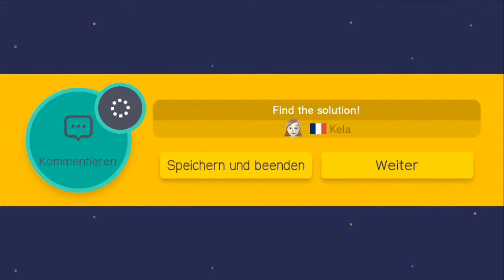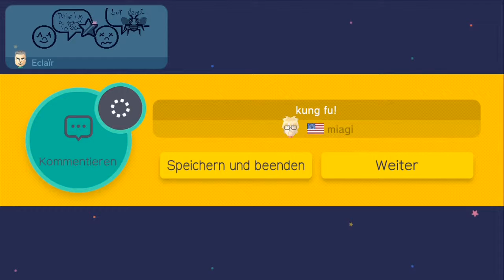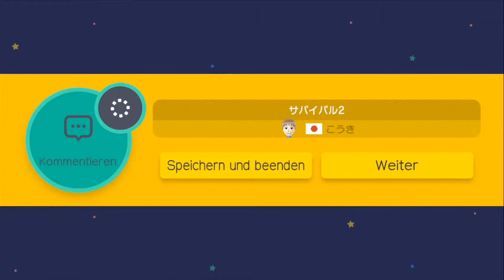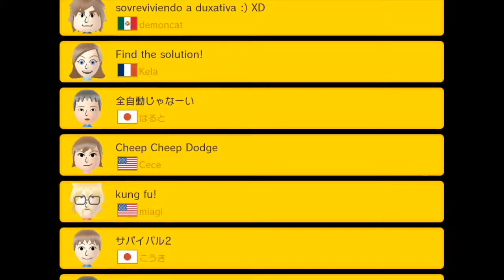Let's Play Super Mario Maker [German][#028]: Zu blöd zum springen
Ein weiterer Challenge Part und heute kommen wir mit den Sprungfedern nicht klar, deshalb weg damiiit :D
Viel Spaß :)

Jump & Run Editor von Nintendo (2015)